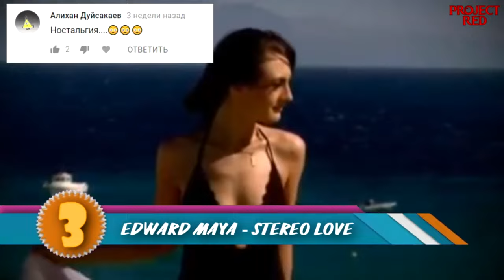Итоговый Еврохит Топ 40 За 2009 Год - Европа Плюс (Перезалив)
40 IKA - ДЕРЖИ МЕНЯ ЗА РУКУ
39 BEYONCÉ - SWEET DREAMS
38 ANASTACIA - DEFEATED
37 LADY GAGA - POKER FACE
36 JAY SEAN - TONIGHT (FP REMIX)
35 ALEXANDER RYBAK - FAIRYTALE
34 SEREBRO - СКАЖИ НЕ МОЛЧИ
33 NICKELBACK - IF TODAY WAS YOUR LAST DAY
32 MORANDI – COLORS
31 TIMATI FEAT. MARIO WINANS - FOREVER
30 ЛЕОНИД РУДЕНКО - REAL LIFE
29 DJ LAYLA FEAT. ALISSA - SINGLE LADY
28 МАКСИМ - НЕ ОТДАМ
27 SUNLOUNGER - LOST
26 СЕРГЕЙ ЛАЗАРЕВ - STEREO
25 OCEANA - CRY CRY
24 K-MARO - GOOD OLD DAYS
23 ГРАДУСЫ - РЕЖИССЕР
22 PAUL VAN DYK - FOR AN ANGEL
21 IAN CAREY - REDLIGHT
20 GREGOIRE - RUE DES ETOILES
19 БАСТА И ГОРОД 312 - ОБЕРНИСЬ
18 ENRIQUE IGLESIAS - LOST INSIDE YOUR LOVE
17 AR RAHMAN - JAI HO
16 MARIUS FEAT. GIULIA - RAIN
15 23:45, 5STA FAMILY - Я БУДУ
14 PITBULL - I KNOW YOU WANT ME
13 KATY PERRY - HOT N COLD
12 LADY GAGA – PAPARAZZI
11 ВИНТАЖ – ЕВА
10 DENIS THE MENACE - SHOW ME A REASON
9 FREEMASONS - HEARTBREAK (MAKE ME A DANCER)
8 SERGE DEVANT – ADDICTED
7 INNA – HOT
6 РОМА КЕНГА - SUMMER NIGHT CITY
5 AKCENT - ON AND ON
4 ARASH - PURE LOVE
3 REMONTY, SMOLA & AARON KAYE - STEREO LOVE
2 ARMIN VAN BUUREN - IN AND OUT OF LOVE
1 LADY GAGA - BAD ROMANCE